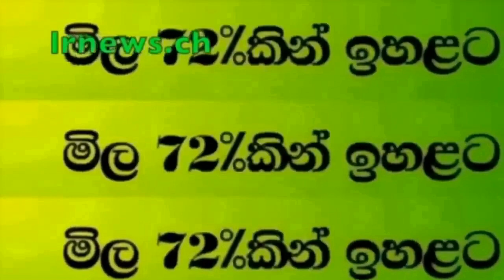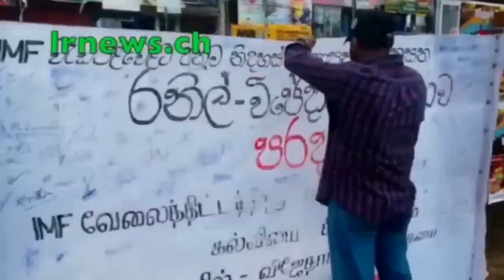ඩයනා අක්කා අත් අඩංගුවට ......................